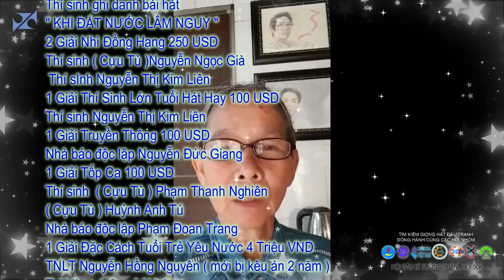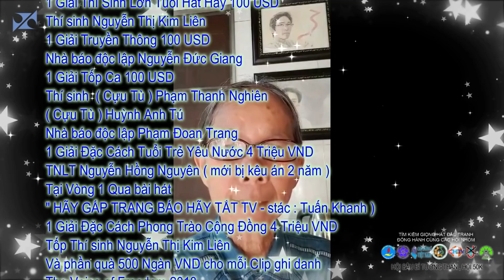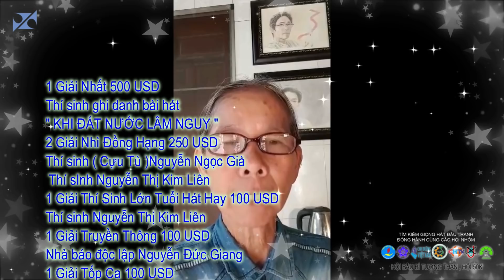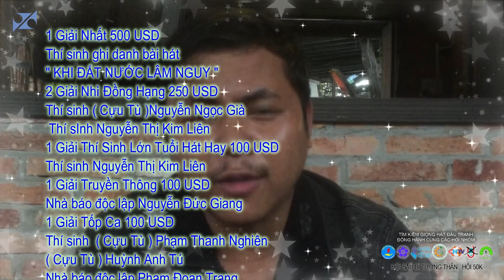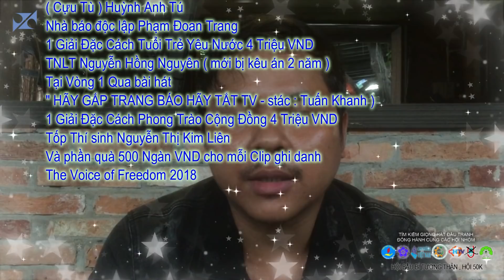Công Bố Giải The Voice of Freedom 2018